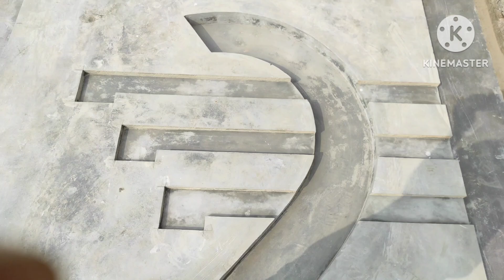Pop Design copy cement work Video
mister Indian Hacker # popularmovie2023 # wiring system # pop system # best home design # home hall design
ceiling best design pop system
best pop
pop videos